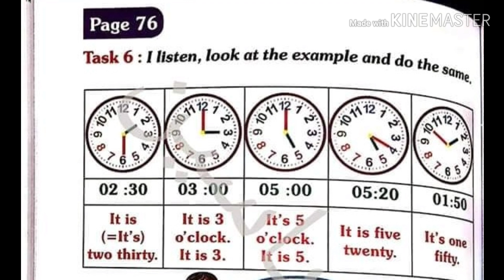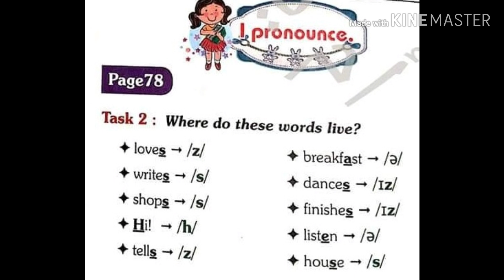شرح و حلول تمارين الكتاب المدرسي لغة إنجليزية لسنة أولى متوسط الصفحة 76/78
حلول تمارين الكتاب المدرسي لغة إنجليزية لسنة أولى متوسط